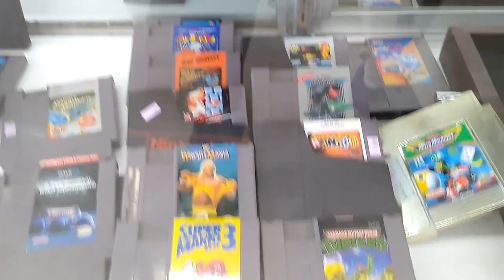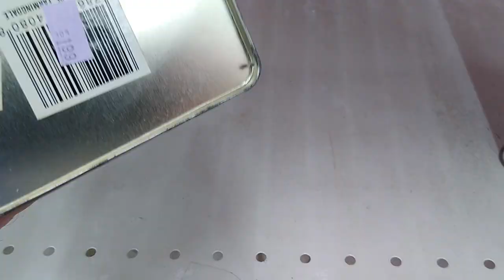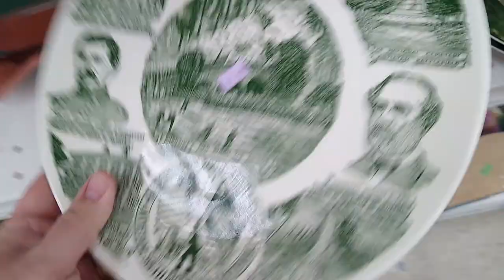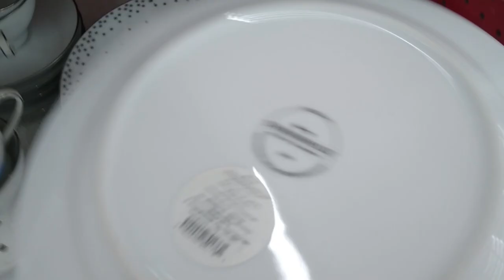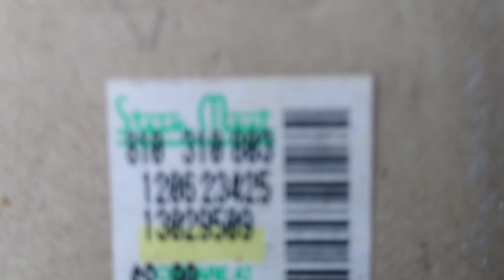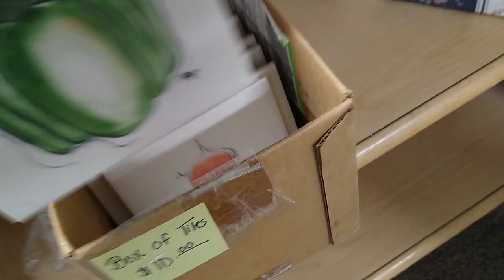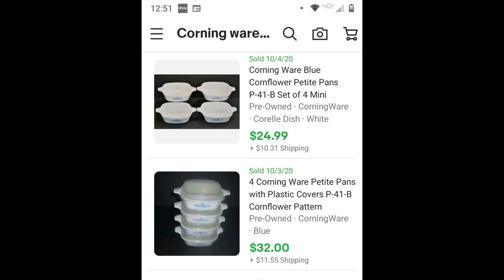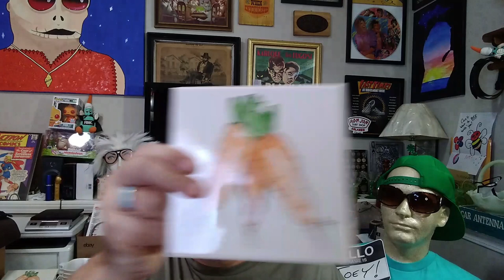eBay for beginners 2020 Ep. 129 – Joey gets busted! My thrift store haul!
197 – Uncle Sam helped me turn 80¢ into $452 on eBay!"
In this episode, I am on the road for a thrift store haul and Joey gets busted!

1 Introduction”. This video explains what my channel is about.

My website that links to everything!

my eBay store =

eBay links
eBay boxes 4x6x8

eBay padded mailer 8.5” x 11”

eBay brand shipping tape

Full time resellers that I trust and enjoy watching are listed below

Garage Flips (Lonnie and Candice)
Craig’s List Hunter (Peter)
Cincinnati Picker (John)
Taco Stacks
Commonwealth Picker (Kevin & Heather)
Ralli Roots (Ryan and Allie)
Nevermore Antiques (John and Megan)
What The Hales (Jeremy & George)
The Auction Professor (Don)
Prime Time Treasure Hunter (Dominic)
BOLO Buddies (Courtney)
The Nurse Flipper (Kat)
Over The Years (Tim & Jose)
The Kelly Hustle (Calvin)
Harry Humstone (Harry)
Las Vegas Thrifts (Sonny)
RK Treasure Center (Roy & Kim)
Flippin’ Particles (Dee)
RockStar Flipper (Casey Paris)